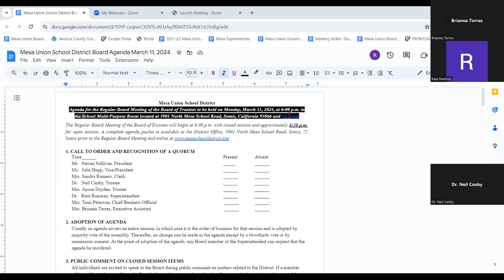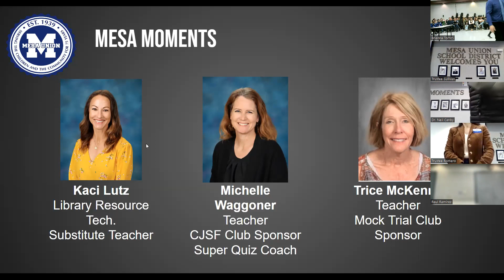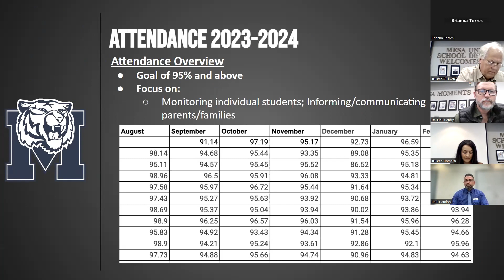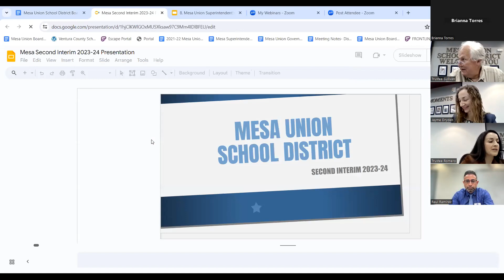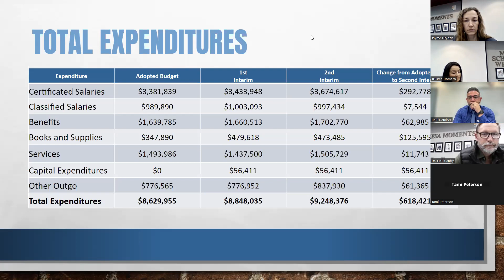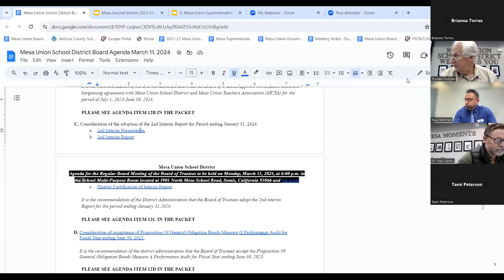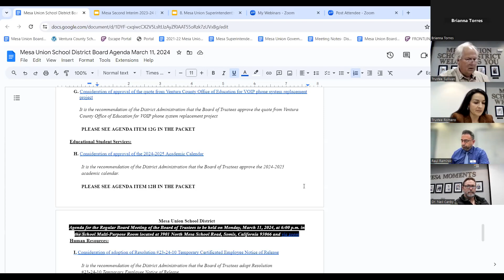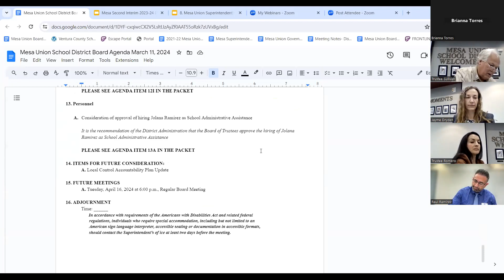Board Meeting 03/11/2024